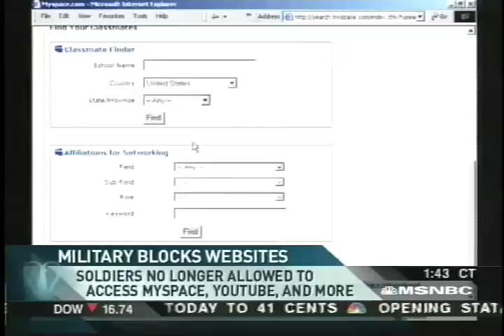Sarah Ralston Reporting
Sarah Ralston Reporting Bees News Story
MSNBC On Campus